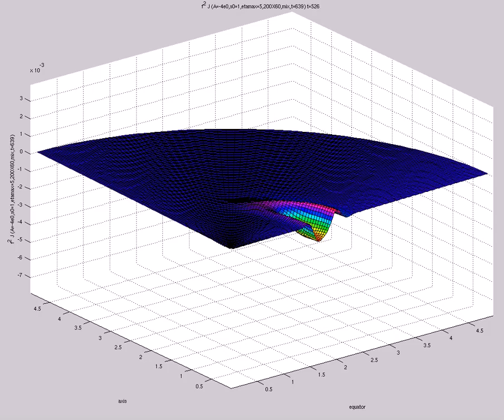f^2 J (A=-4e0,s0=1,etamax=5,200X60,mix,t=639)